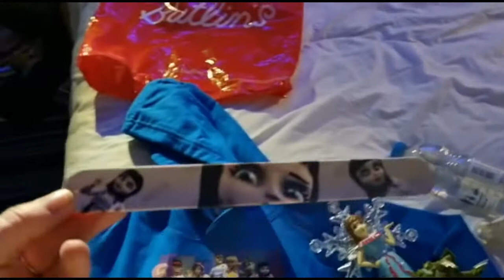Butlins Midweek Break | DAY 4 | February 2022 | Bognor Regis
we had such an amazing day and love being able to share it with you, if you've been or are going I'd love to hear all about it and know what your looking forward to most or what made your holiday extra special 💕

if you missed my last video which was the tour of the Skyline Pavilion at Bognor Regis then I'll link it

if you want to follow us over on Instagram I'll leave a

Laura and Ollie 💕